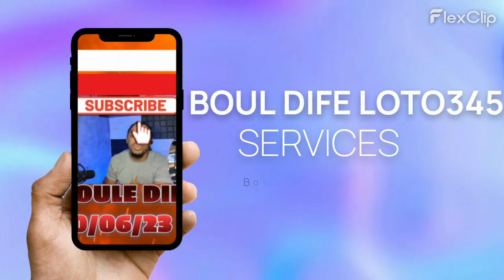BETCODE 20 pour samedi 19 aout 2023